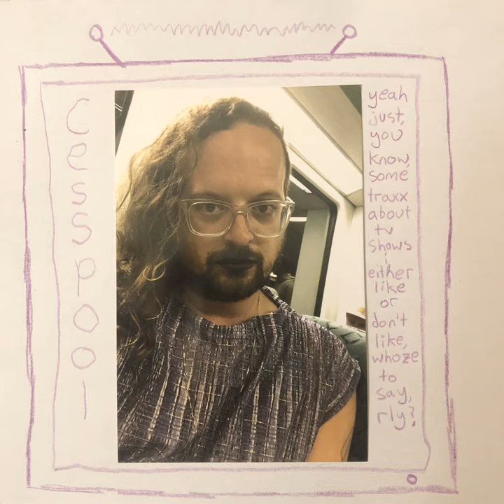break me badd lmao hey its me the guy who knocks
break me badd lmao hey its me the guy who knocks · Cesspool

Yeah Just, You Know, Some Traxx About Tv Shows I Either Like or Don't Like, Whoze to Say Rly?